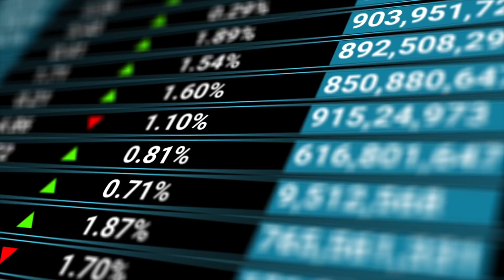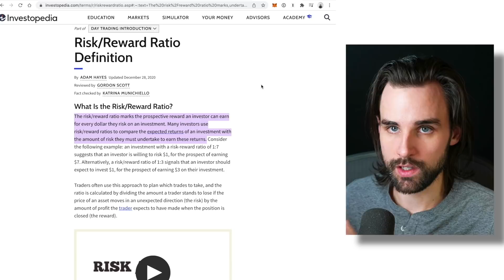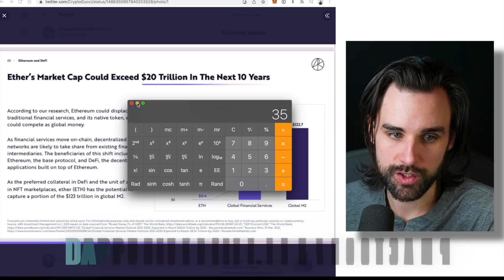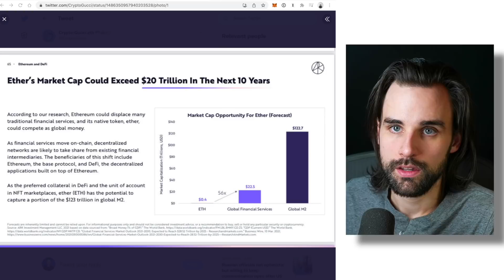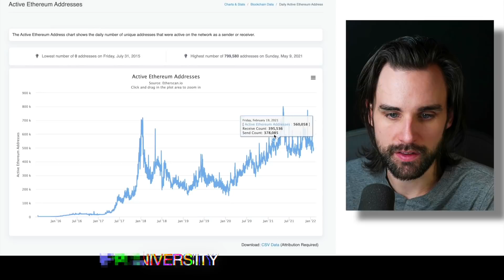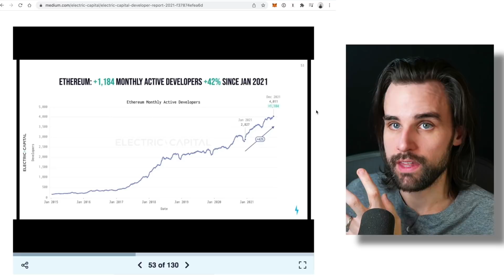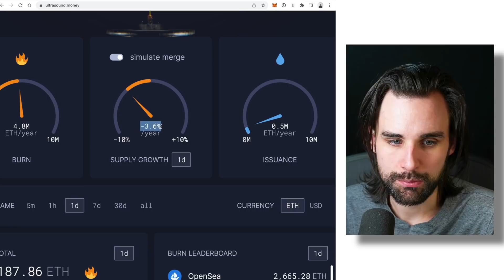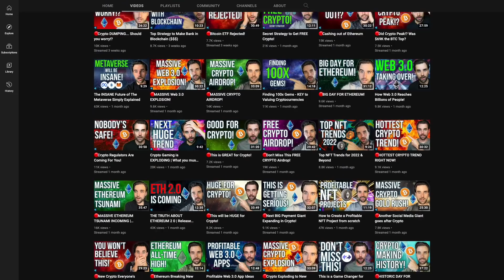Ethereum Has MASSIVE Potential in 2022 & Beyond!